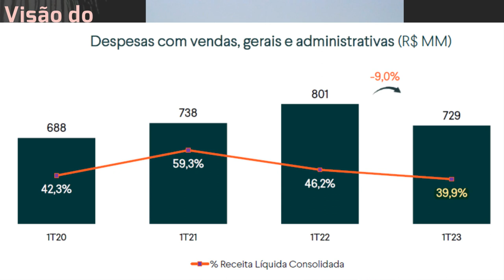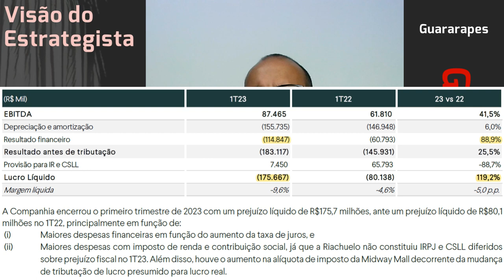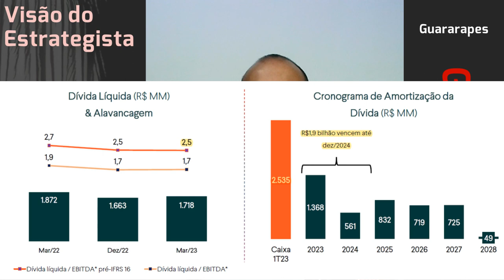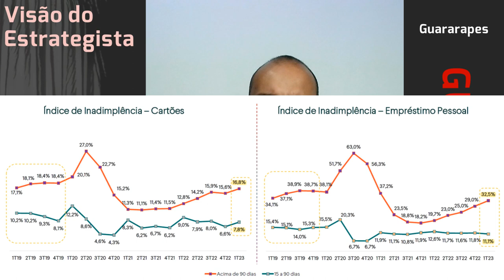11.05.2023 - Visão do Estrategista - Resultados Guararapes (Riachuelo) 1T23 - GUAR3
Como você vê o financiamento da operação na Guararapes (GUAR3)? - Live 204 (27/02/23) - Visão do Est
Qual a sua opinião sobre a possível venda de parte da Guararapes (GUAR3)? - Live 195 (26/12/22) - Vi